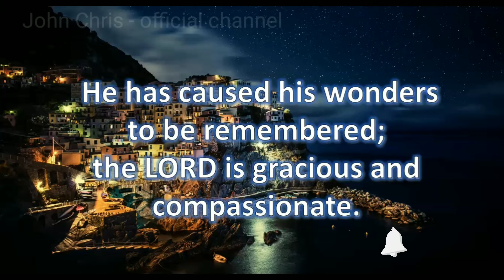Verse of the Day -29-03-22|Today's Bible Verse in English